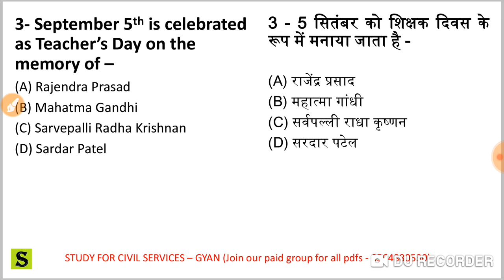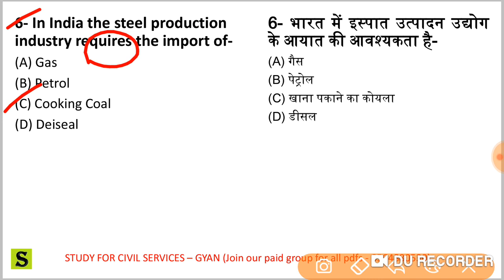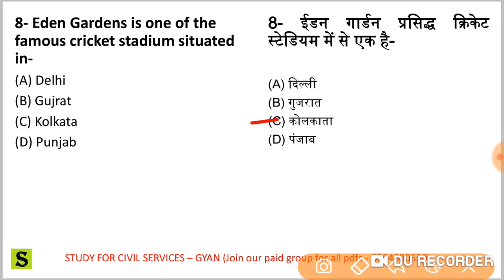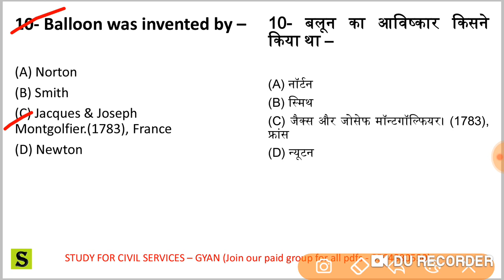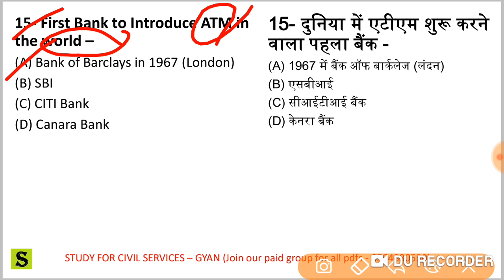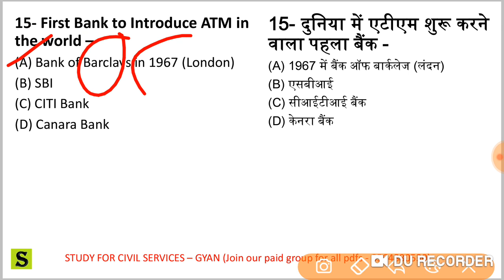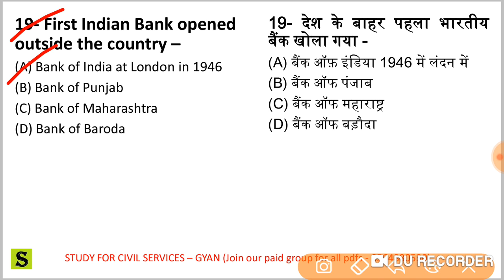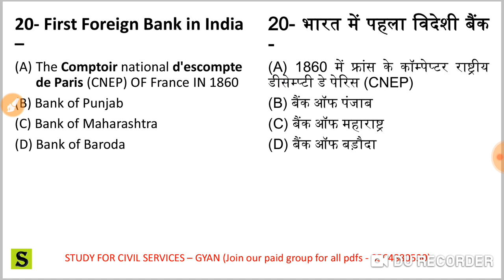UPSSSC LOWER PCS 2019 most EXPECTED TOP STATIC GK QUESTIONS BEST GK SSC CGL IBPS PO RRB NTPC FSSAI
TOP MOST STATIC GK QUESTIONS